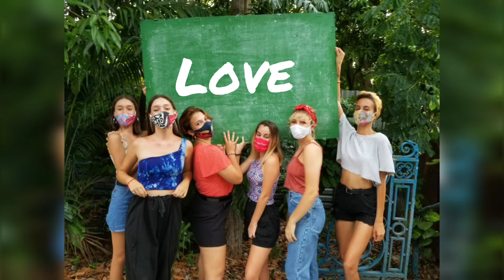Enjoying and making art !!!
A bless day !!!